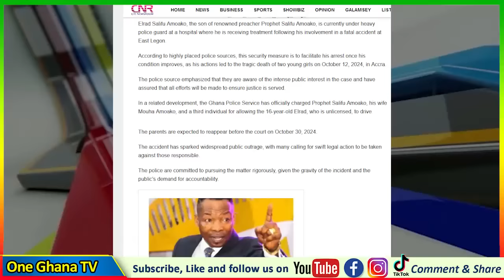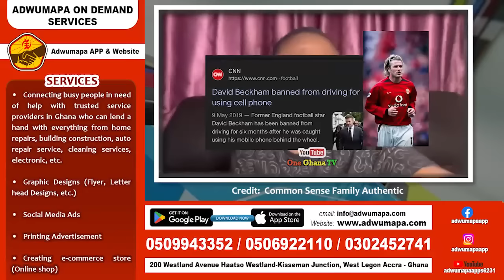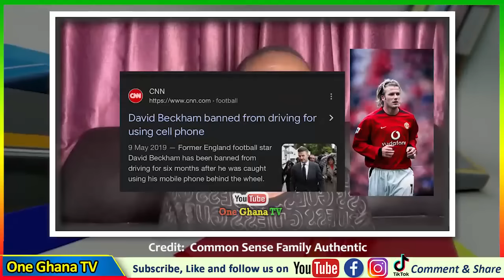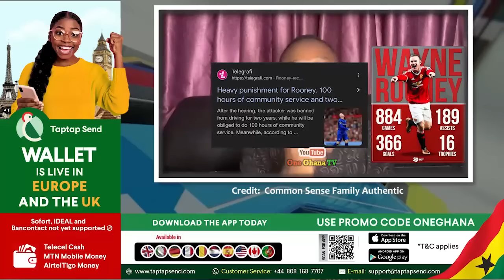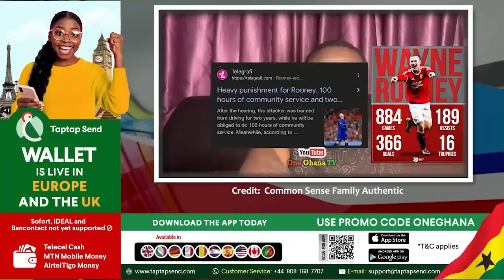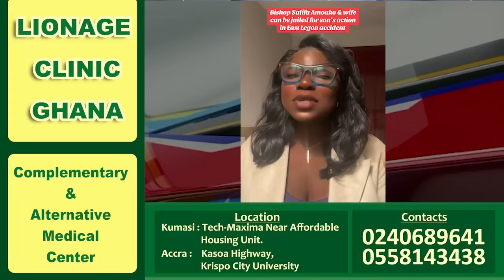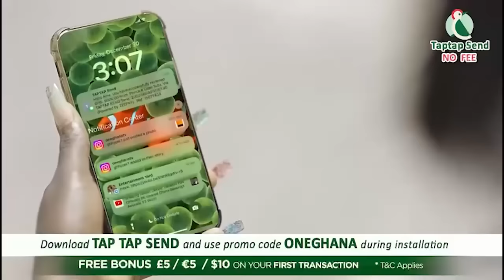Salifu Amoako’s Son's Arrεst; Heavy Police Guard Hospital – Tikesie F!res Salifu; Avraham,Vim Lady..